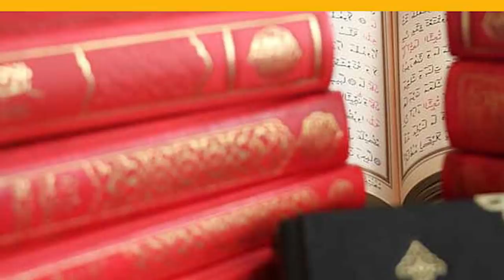ജലീലിന് കുരുക്ക് മുറുകുന്നു; മന്ത്രി അറസ്റ്റ് ഭീതിയിൽ? ഗവര്‍ണ്ണറുടെ അനുമതി കസ്റ്റംസ് തേടിയതായി സൂചന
ജലീലിന് കുരുക്ക് മുറുകുന്നു; മന്ത്രി അറസ്റ്റ് ഭീതിയിൽ? ഗവര്‍ണ്ണറുടെ അനുമതി കസ്റ്റംസ് തേടിയതായി സൂചന | KT Jaleel | Customs